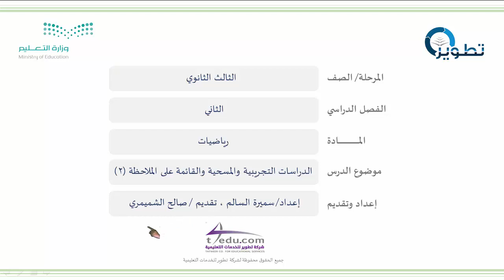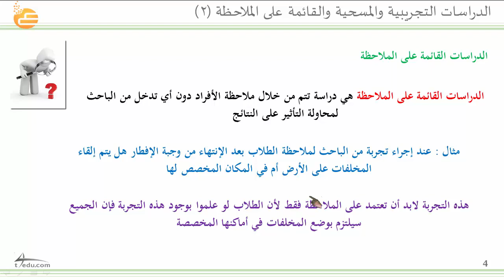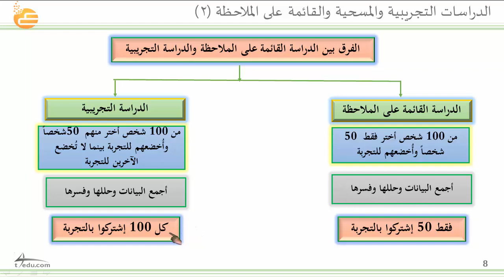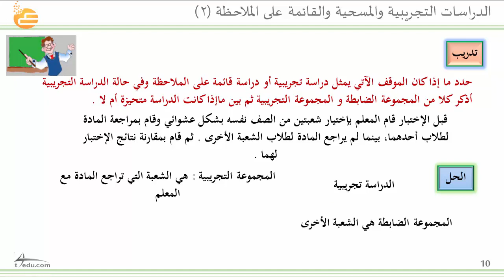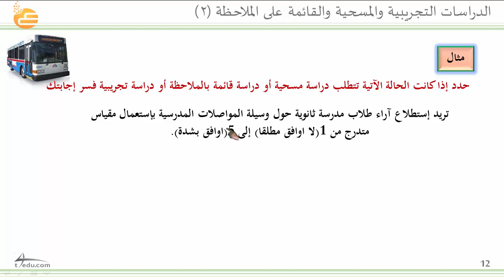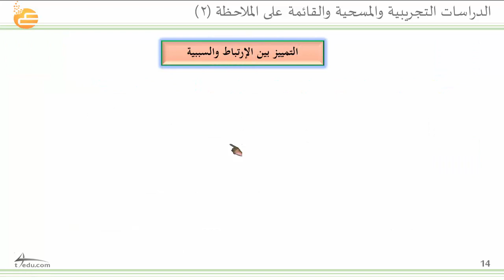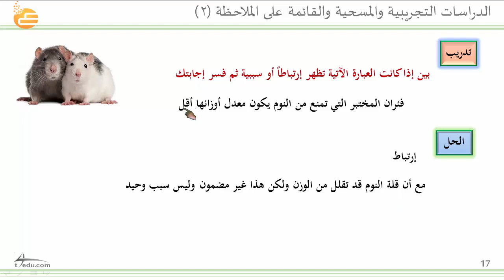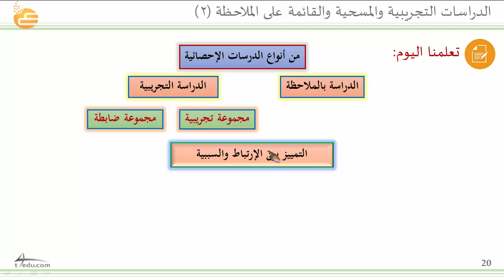الدراسات التجريبية والمسحية والقائمة على الملاحظة 2